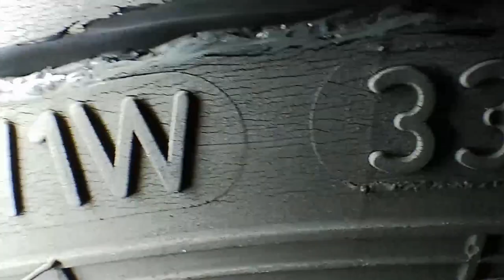Truck Tyre split at rim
A video of a retread  11R truck Tyre split at the rim area